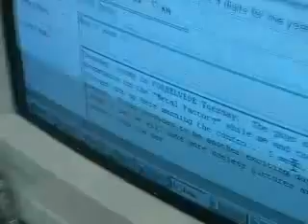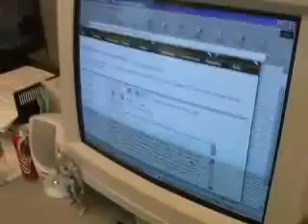Metallica Jump in the Studio In the Studio Intern November 5, 2002